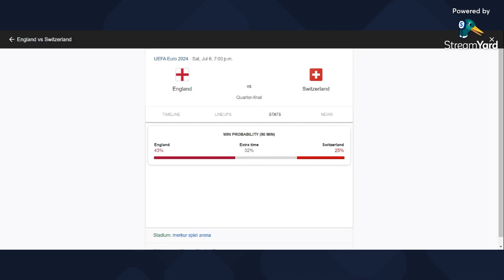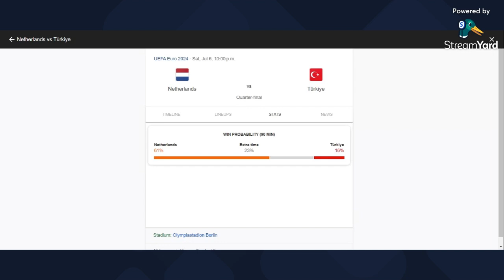Football's Coming Home As England Roll The Swiss & The Dutch Carve Up Turkey | Capital Sports 3.0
England have a stunning history against the Swiss, does Andrew think it'll continue.  And can Holland come together and roast Turkey?

Courtesy:
Full clip: